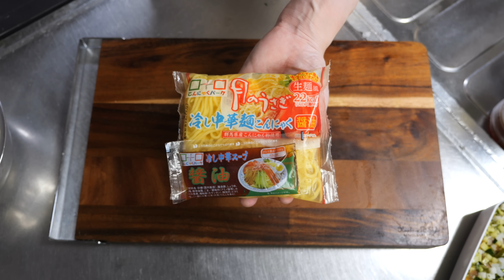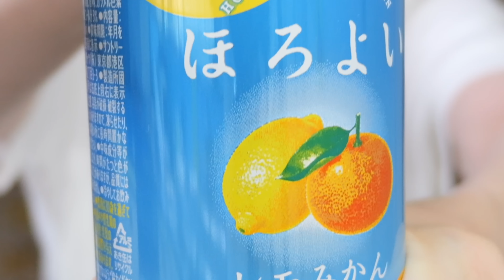【切って調味料と混ぜるだけ】このねばとろ食感、やみつきになる！ねばとろズッキーニの作り方【kattyanneru】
思いっきり楽しい夏にしよう！挑戦！　 byかっちゃん

・ズッキーニ　　　　　　　　　　　1本(200g)
・塩　　　　　　　　　　　　　　　小さじ1/2
・みょうが　　　　　　　　　　　　2個

・めかぶ（味付き）　　　　　　　　1パック(40g)

▼【究極のご飯のお供】食べだしたら止まらない！ポリポリやみつききゅうりの作り方【kattyanneru】▼

▼【調味料に漬けるだけ！】やべぇ美味しさ・・・悪魔の漬け玉ねぎの作り方【kattyanneru】▼